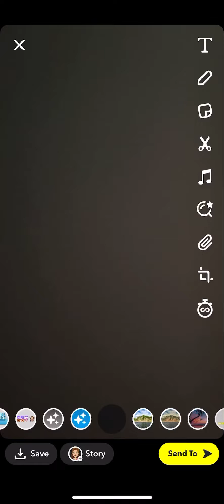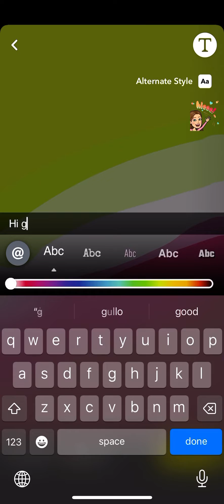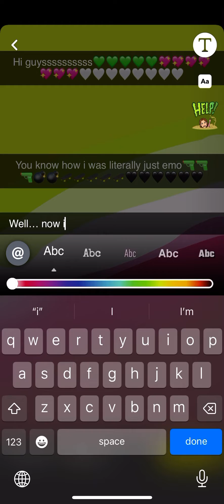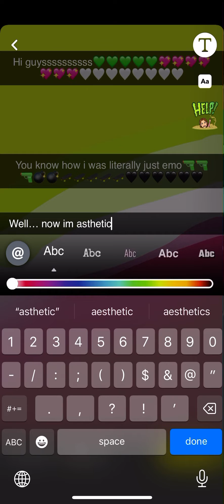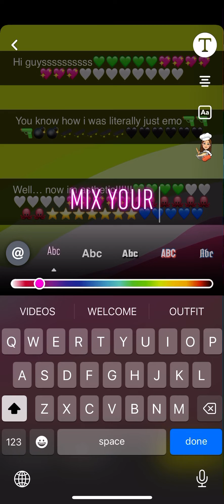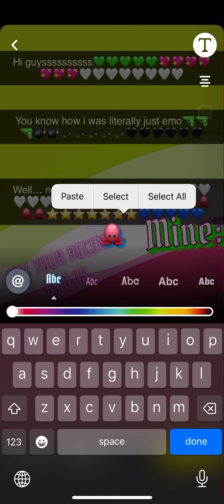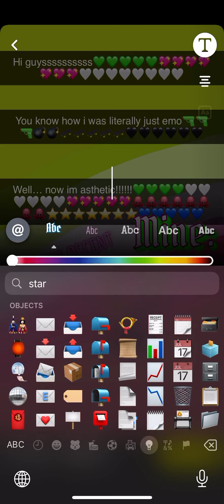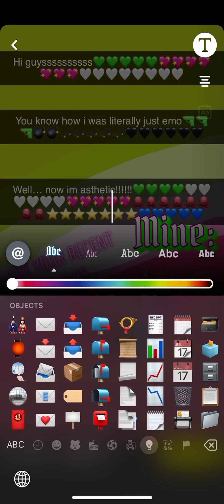Emily finds out what asthetic means